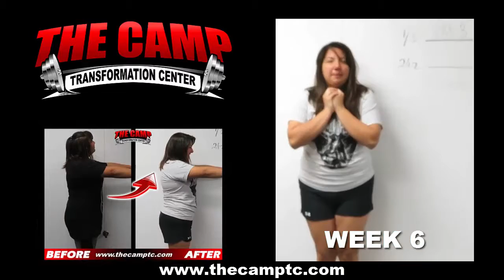High Desert Weight Loss Fitness 6 Week Pick Your Challenge Results - Gisselle Becerril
We will now check the result of Gisselle's 6 week pick your challenge!